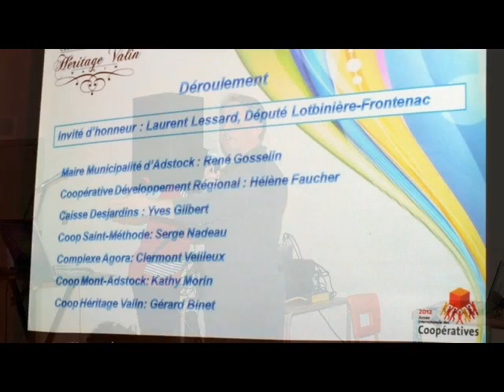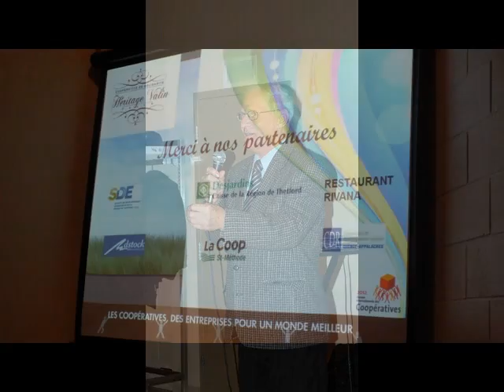ADSTOCK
LES COOPERATIVES PAR RENARDO68 Nov 2012 a L'ARENA